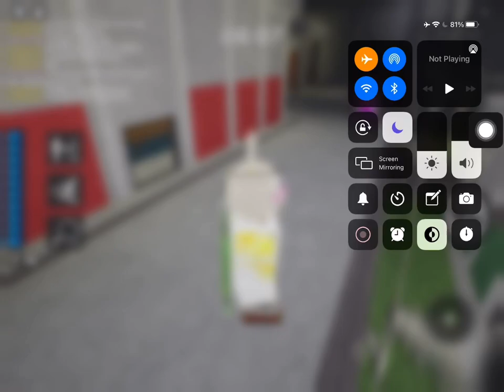Piggy | Mouse Trap | Player View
Hello there! I'm Golden Bunny! Liking the video would also be appreciated! Anyways, here's the info: